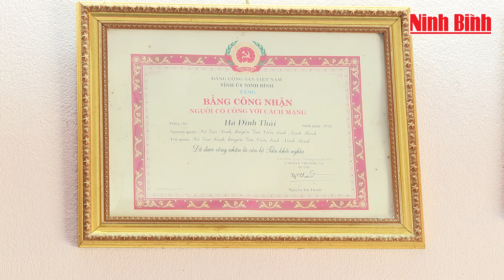Đồng chí Phó Bí thư Thường trực Tỉnh ủy thăm, tặng quà người có công với cách mạng